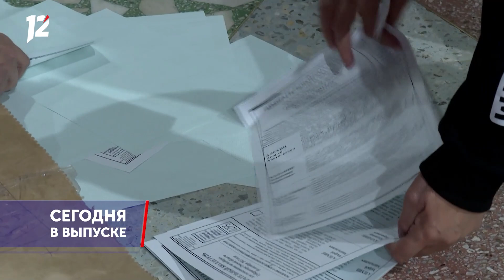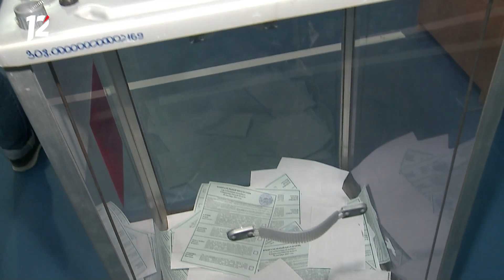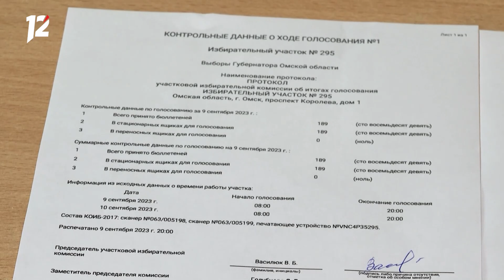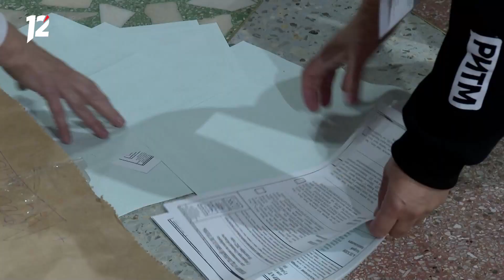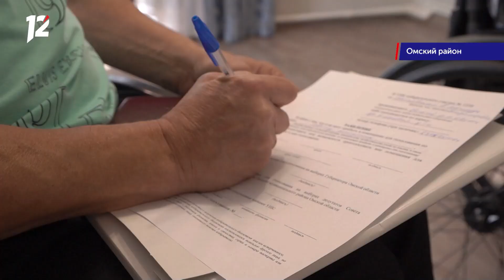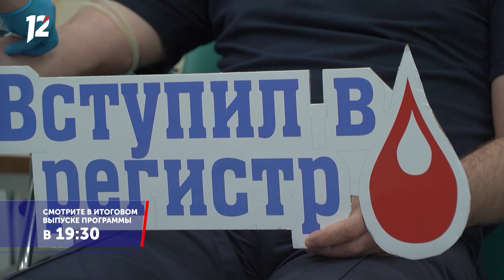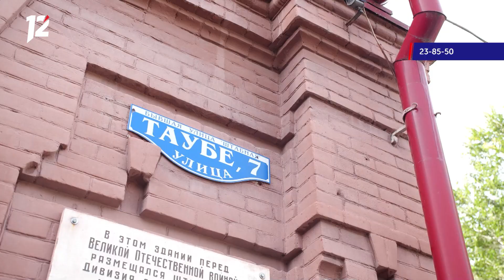Гастроли артистов / Биологическая атака на животных / Выборы-2023. Новости Омска